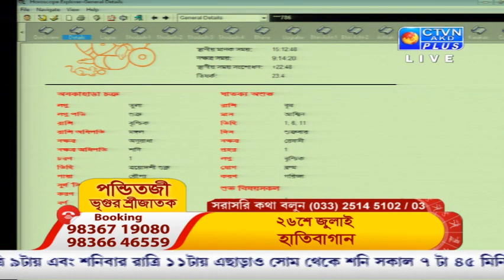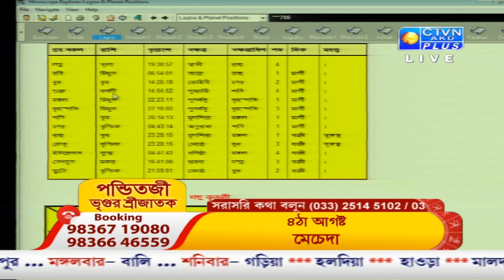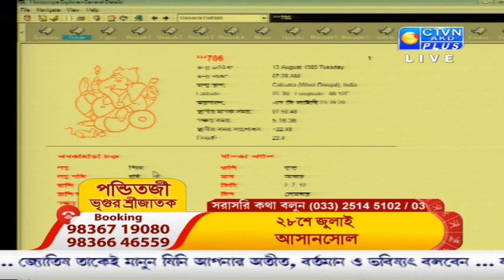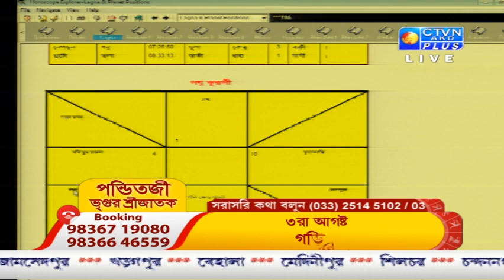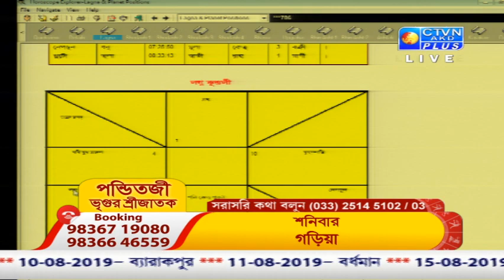VRIGUR SRI JATAK ( Astrology ) CTVN Programme on July 26, 2019 at 1:35 PM